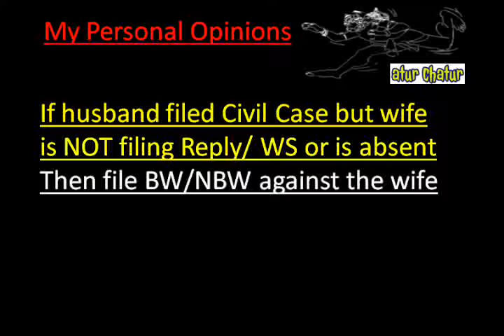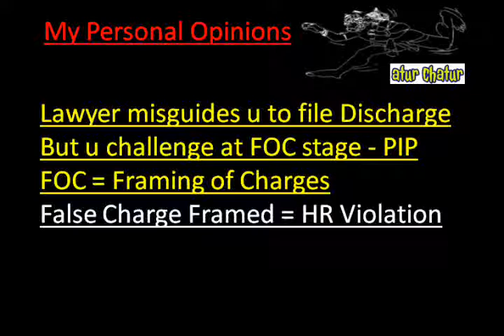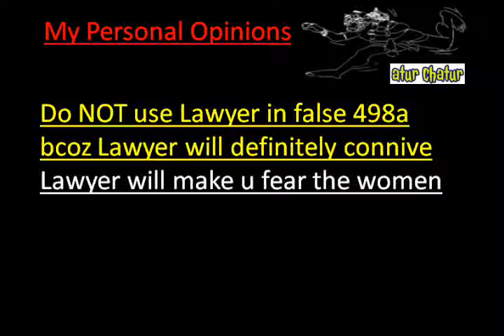Winnipeg Top Lawyer NRI Legal Services Best Advocates Non Resident Indian Law Firm India